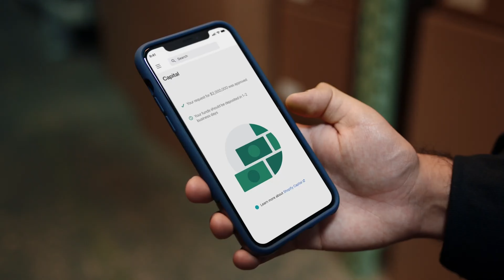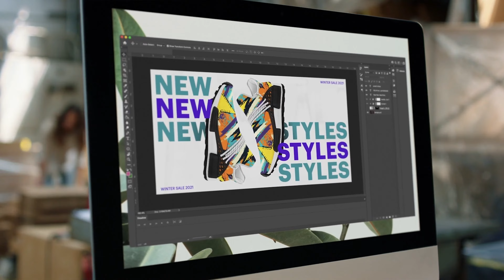#125 — Mixed Mental Arts — Bryan Callen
On today's episode James and actor, comedian and podcaster Bryan Callen dive deep into Bryan's early years of creating and why he started studying philosophy. He explains his fascination around fighting and why it has helped mold his brain into certain ways of thinking. Bryan also explains how he overcomes adversity and what it is like being 55 trying to come up with new ideas. To conclude the episode, Bryan and James talk about why your greatest strength is also your greatest liability and how to find courage within yourself.

About your host, James:
James Beshara is a founder, investor, advisor, author, podcaster, and encourager based in Los Angeles, California. James has created startups for the last 12 years, selling one (Tilt, acquired by Airbnb), and invested in a few multi-billion dollar startups to date. He has spoken at places such as Y-Combinator, Harvard Business School, Stanford University, TechCrunch Disrupt, and has been featured in outlets like the New York Times, the Wall Street Journal, Fortune Magazine, and Time Magazine. He’s been featured in Forbes, Time, and Inc Magazine’s “30 Under 30” lists and advises startups all around the world. All of this is his “above the line” version of his background. Hear the other 90% of the story in the intro episode of Below The Line.